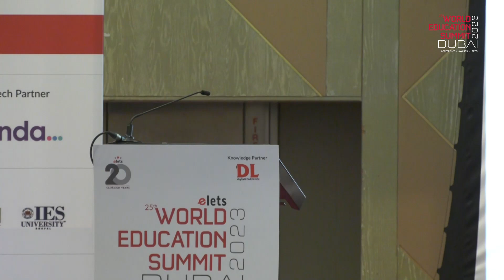Redefining Leadership in the Era of Globalisation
Inaugural Panel: Redefining Leadership in the Era of Globalisation: Strengthening Technological Intervention, Inclusivity & Sustainability in Education
Panelists:
Prof. Abhilasha Singh, Vice President, Academic Affairs, The American University in the Emirates, Dubai, UAE (Moderator)
Ishtiaque Abedin, Founder Member and Chairman of the Board of Trustees, American International University, Dhaka, Bangladesh
Er. B. S. Yadav, Chancellor, IES University, Bhopal, India
Joutishman Dutta, Managing Trustee, Assam down town University, Assam, India
Naveen Goyal, Founder & CEO, NoPaperForms
Denise Gosney, Managing Director and Founder, Razzamataz Theatre Schools, UK